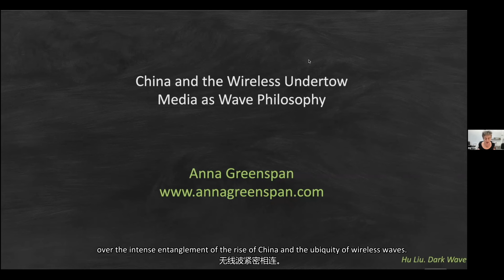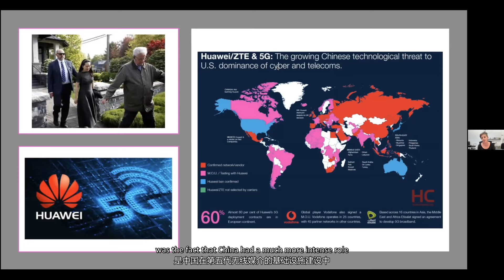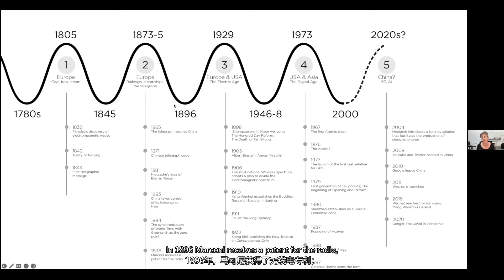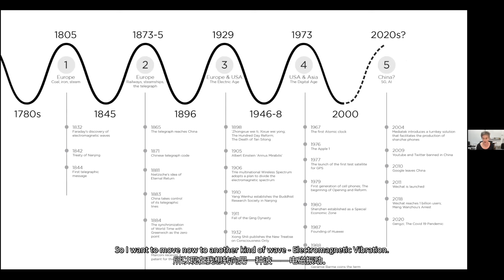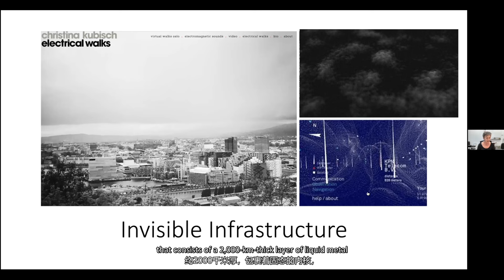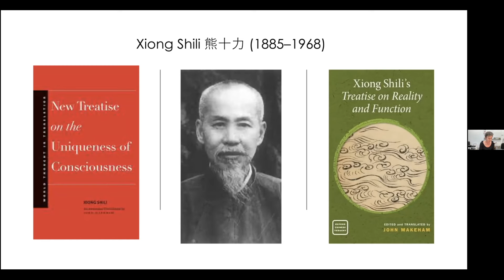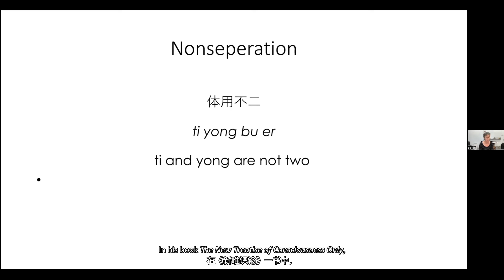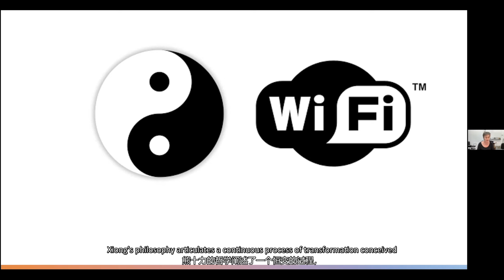Anna Greenspan - China and the Wireless Undertow Media as Wave Philosophy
A cybernetically informed future-orientation recognizes that the world that is ‘to come’ is not straight ahead. This talk, which is based on my new book China and the Wireless Undertow: Media and Wave Philosophy (Technicities: Edinburgh University Press. 2023), explores not just a change in the future, but rather a shift in the notion of the future as such.

The book uses the idea or figure of the wave to reimagine the relationship between China and wirelessness. It focuses on waves of various scales, from the long slow rhythms of techno-cultural history to the high-speed frequencies of electro-magnetic machines, and argues that now, in the fifth long cycle of techno-capitalist time, with the rollout of fifth- generation cellular networks, these two kinds of waves, which occupy radically different frequencies, converge. It is within this fifth wave concurrence that China’s geopolitical rise has become increasingly intermeshed with the infrastructure of our wireless world.

The relationship between China and wireless media is thus determined by the confluence of two distinct temporalities. One is described by a cyclic theory, which postulates the ongoing rise and fall of K-waves that governs the rhythms of planetary technological, economic and geopolitical change. The other is the high-speed, non-human frequencies of electromagnetic vibrations, which form the material substrate of wirelessness. Our immersive media environment is constituted by imperceptible electromagnetic waves; a cosmic force, that is highly technological but at the same time wholly natural.

Time Waves contends that the empirical, concrete and phenomenal wave-like patterns of techno-capitalist history as well the media environment of electromagnetic vibrations are the expression of a deeper, more intrinsic reality, which is characterized by continuous wave-like change. This cosmo-ontology of the wave was rigorously articulated by certain figures of Chinese thought - Xiong Shili 熊⼗⼒ (1885–1968), Tan Sitong 譚嗣同 (1865– 98), Mou Zongsan 牟宗三 (1909–95) - who turned to Buddhist, Daoist and Confucian ideas in their encounter technological modernity. Wave philosophy draws on these thinkers to imagine the cultivation of a future sentient city, the non-human agent of wireless media, tuning itself to the waves.

Anna Greenspan is associate professor of global contemporary media, NYU Shanghai. Her research focuses on speculative philosophy, urban futures and emerging media. She teaches courses in media theory, philosophy of technology and urban studies in the program of Interactive Media Arts. She is the co-director of NYU Shanghai’s new Center for AI and Culture. Greenspan's book Shanghai Future: Modernity Remade was published by Oxford University Press in 2014. Her latest monograph China and the Wireless Undertow: Media as Wave Philosophy was published in the Technicites series with Edinburgh University Press in 2023. Machine Decision is Not Final: China and the History and Future of Artificial Intelligence, which she has co-edited with Bogna Konior and Benjamin Bratton will be published with Urbanomic Press in the summer of 2024.